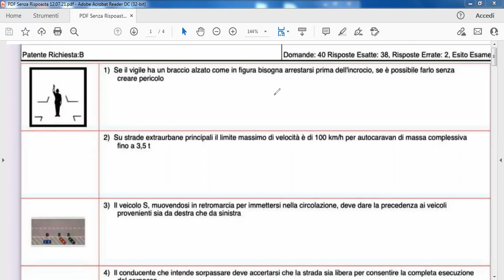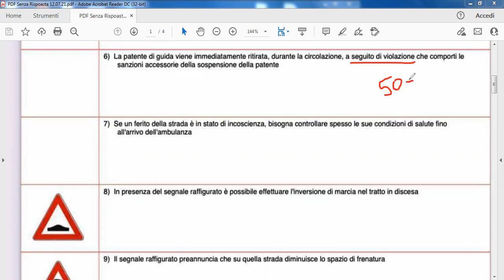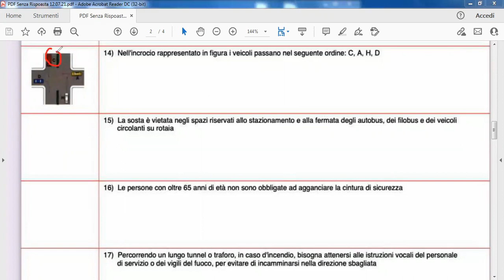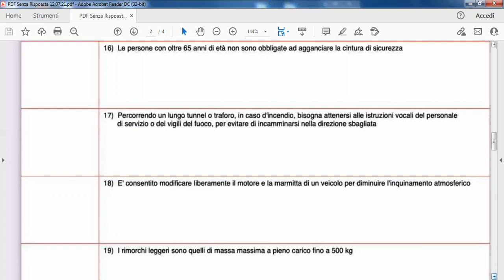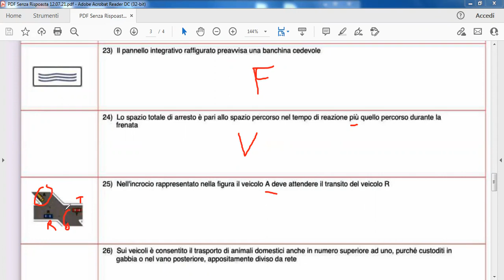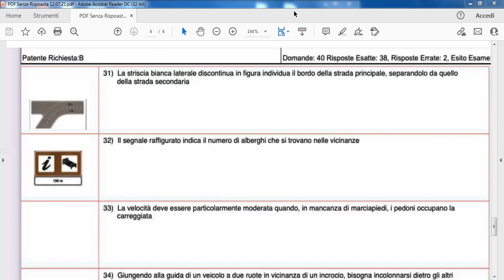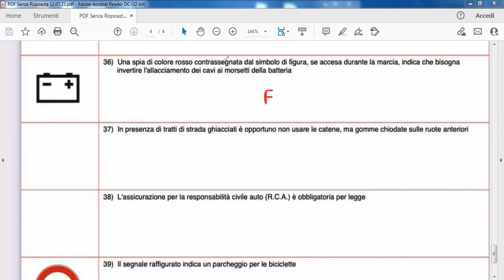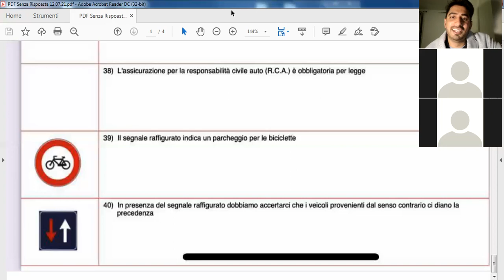SCHEDA ESAME MINISTERIALE 13-11-21 [Part #45] ইতালীয়ান ড্রাইভিং লাইসেন্স এর অনলাইন ক্লাশ! Patente B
Mantova, Italy